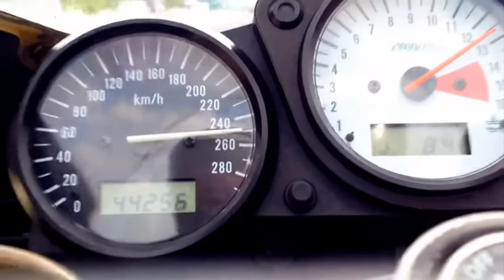Vitesse Max : Suzuki GSX-R 600 SRAD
lien vers vidéo originale